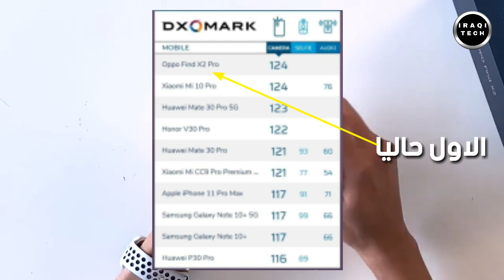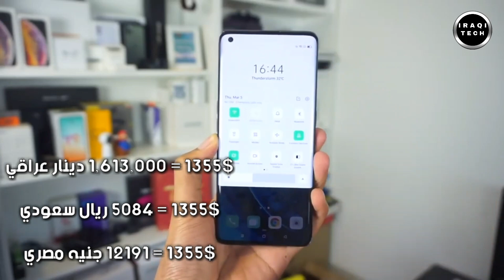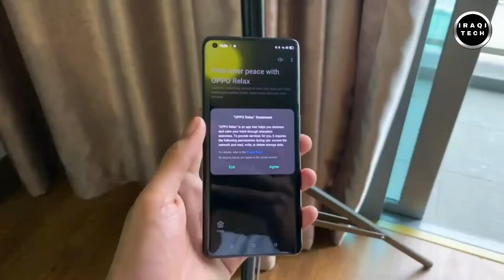أوبو فايند أكس 2 برو || أقوى هاتف بالتصوير || Oppo Find X2 Pro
هواوي
سامسونغ
آبل
شاومي
ريدمي
أوبو
فيفو
موتوريلا
أونر
مراجعات للهواتف
فتح صناديق
Umboxing phones
Tech phones
Samsung
Huawei
Xiaomi
Redmi
Oppo
Vivo
Honer
Apple
Iphone
Motorella